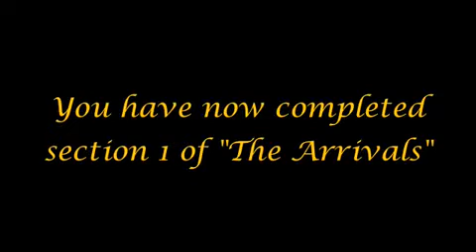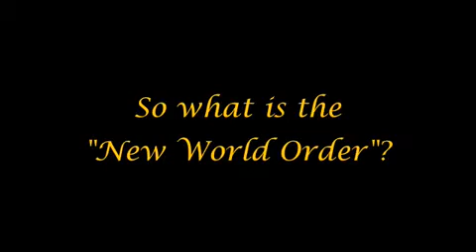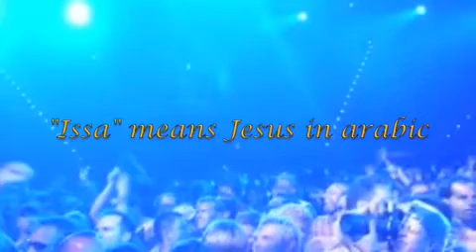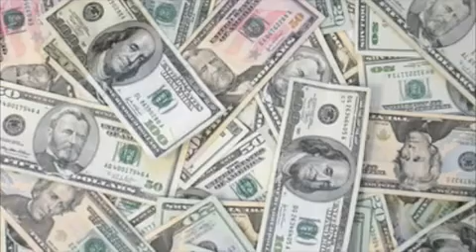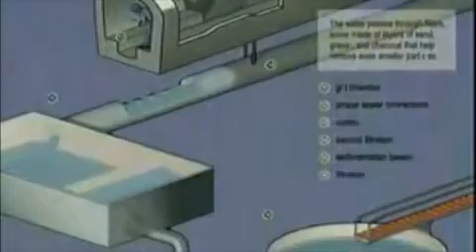A Must Watch - The Arrivals - (PT10) The New Worldly Order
The arrivals series is a great production made by youtube users noregaaa Achernahr.

It really fill some gaps, i truly recommend watching it by small pieces, it is a lot of information.

I personally beleive this is one of the best collection of information you will be able to contrast without barriers your consciousness and beleive system.

The First Step is to free your mind from prejudges. Do it, and please comment and feel free to spread this video.

Please visit noregaaa and achernahr channels.

Original

There is a big amount of information outhere, it is just without end. Just as our journey of life. Different focuses diversity of thoughts, there is no truth,there is only half truths out there, but the one which lies within you.
This group of people called the illuminati freemasons reptilians satanist divide and conquer ufo secret agendas secret budget secrecy using the people on their behalf, and the mighty JFK made his stand. Everything is completely investigated and is really easy to find with google. There is only a bunch powers the biggest and secret. Learn the system designed by them and you find out a lot of answers (CHECK MY PLAYLIST)a lot easier, it is not by convincing everyone but to handdle it to them freely. Religions are another great power i always wondered why they need so much gold? now i know. Conciusness is rising, we must expand it became more aware
this information is poping up everywhere feel free to spread this and create your own.

The new world order nwo un us uk russia iran irak india china japan brasil argentina venezuela peru international crisis is going to hit soon there is an intuiton about it videos biden powell talking january tv money gold sound
money amero euro peso oil gas pump map station water fuel europe travel pleasure purchase bling down inflation new monetary system new bretton woods 2 II middle east terrorist war peace revolution equilibrium unity commerce
technology space cheap conciusness awaress now passing 4th5th uplifting notech happy sad 2012 bomb crash meltdown rising up international food water supplies inflation rich poor middle class george carlin humor truth hide and seek
trick or treat watch now online bigger huge big nasty small fun funnier funny best last lol uck and haha obama maccain elections old new same thing thumbs down we will win we will win we will win